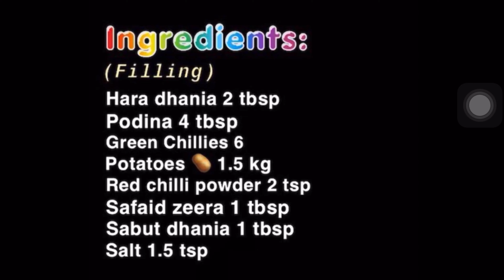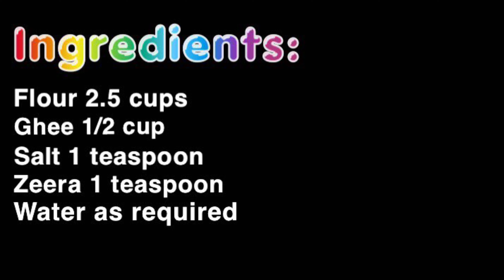How to make Aloo ka Samosa | الو کا سموسہ بنانے کا طریقہ | Easy Cooking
Full Recipe:

Ingredients:
(Filling):
Hara dhania 2 tablespoons
Podina 4 tablespoons
Red Chili Powder 2 teaspoons
Safaid Zeera 1 tablespoon
Sabut Dhania 1.5 teaspoons

(Samosa Patti):
Flour 2.5 cups

Method:
1. Chop the greens (hara dhania, hari mirchain, podina)
2. Boil the potatoes for 20 mins and peel them
3. Mash them and add the chopped greens
4. Mix and add 2 tbsp red chili powder, 1 tbsp safaid zeera, 1 tbsp sabut dhania and 1.5 tsp salt and mix again.
5. Meanwhile, mix; 2.5 cups flour, 1/2 cup ghee, 1 teaspoon salt, 1 teaspoon zeera and water as needed in a bowl.
6. Kneed the dough and make a round flat sheet.
7. Split the sheet half, fill with aloo filling and wrap as shown in video.
8. Deep fry in oil until properly cooked.
9. Serve with mint chutney.